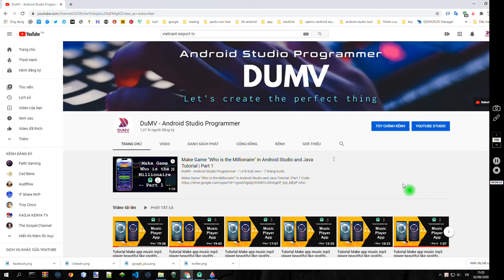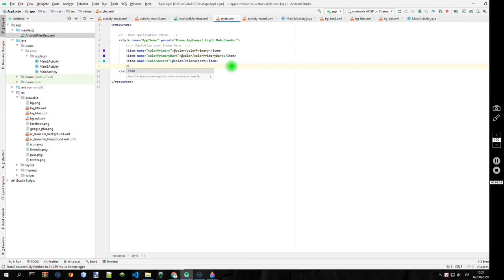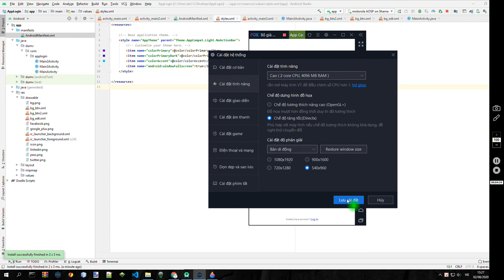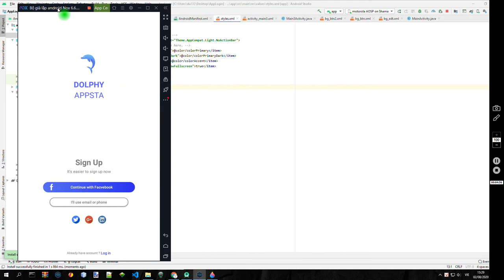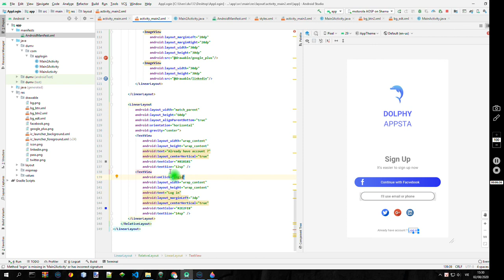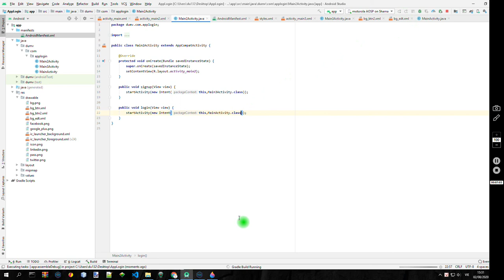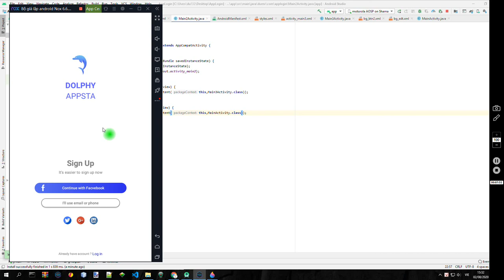Screen Login,Logout Android UI - How to Convert Adobe Xd to Android Studio Tutorial | Part 4